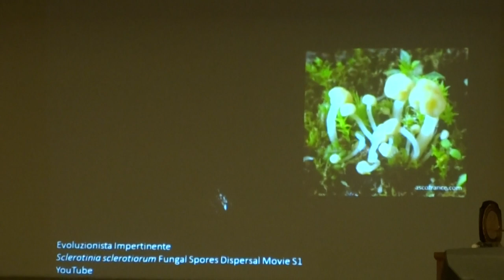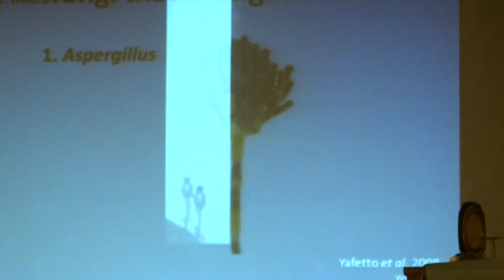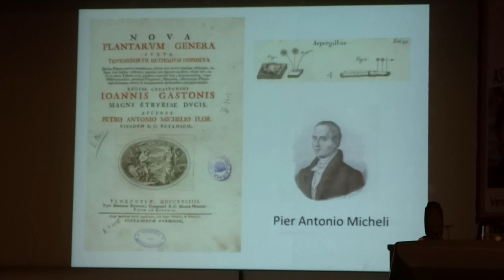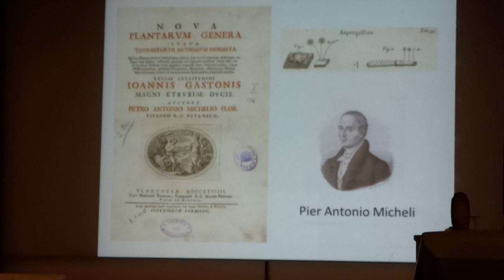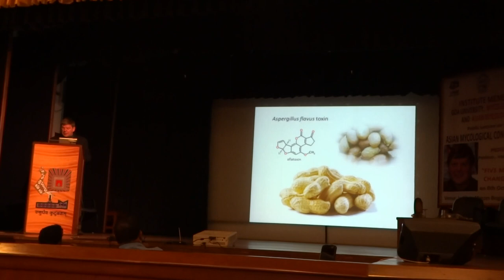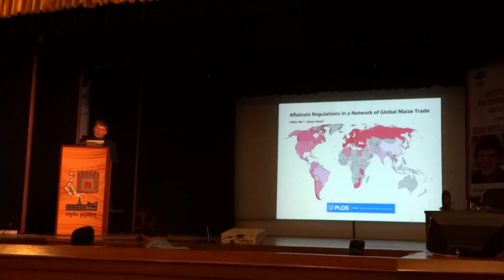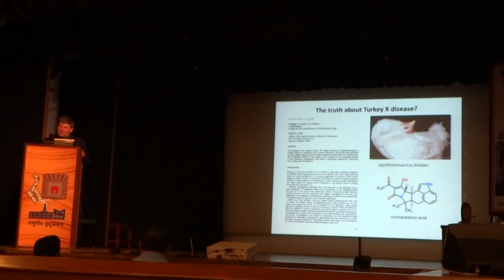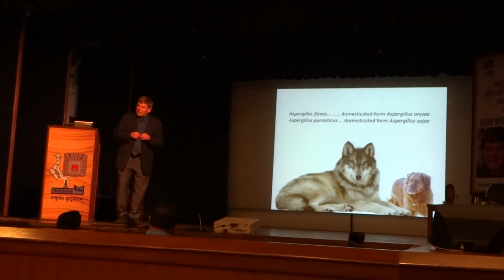Prof Keith Seifert speaks in Goa India on world of hyphomycetes 5-10